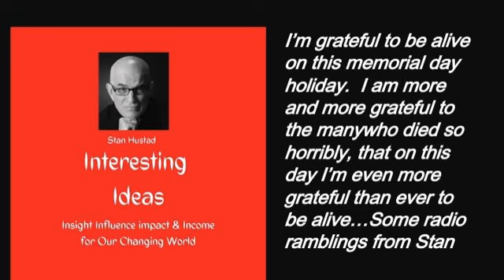On this Memorial Day holiday I'm grateful to be alive. And perhaps you should be too. Let me...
Many years ago when I was training to be in radio my wise old mentor said to me, "Mr. Hustad if you're fortunate enough to make it in radio you will never be allowed to celebrate a holiday ever again."  And in so many ways that was true. Maybe it still is because I felt led to fire up the microphone and tell you a story about a film that I saw yesterday which touched me deeply,

 I think it's a film you should see even though I had never even seen it or heard of it before yesterday when I stumbled across it on Netflix.  And I got lots of emails from people trying to sell me stuff on the holiday, and I didn't paericularly care for that and I'm not gonna try and sell you anything here, at least notvery much, but I would love to tell you a story about how an old man is becoming more and more grateful that he is alive today,

 Stan